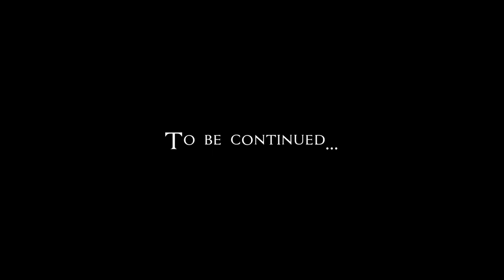Let's Play Assassin's Creed 3 (blind) | New Coat Color (Part 26)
Connor now turns to north Boston, where instead of facing off against red coats, he now faces off against mercenaries.

Assassin's Creed 3 is property of Ubisoft.